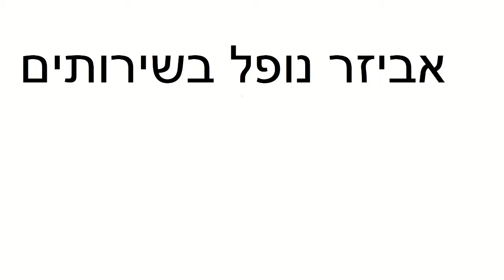אביזר נופל בשירותים | סאונד אפקט | לסרטים | FX | moshon studio | אפקטים